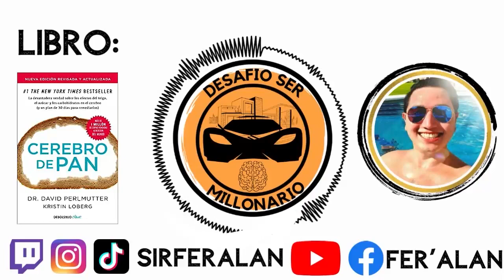Cerebro De Pan - David Perlmutter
**Síntomas y enfermedades asociadas con la intolerancia al gluten:**
- Mala absorción de alimentos.
- Antojos de azúcar.
- Niebla cerebral.
- Trastornos digestivos (gases, hinchazón, diarrea, estreñimiento, cólicos, etc.).
- Dolor óseo y problemas de densidad ósea (osteopenia, osteoporosis).
- Trastornos neurológicos (demencia, Alzheimer, esquizofrenia, etc.).
- Enfermedades autoinmunes (diabetes, tiroiditis de Hashimoto, artritis reumatoide, entre otras).
- Depresión.
- Cáncer.
- TDAH (Trastorno por Déficit de Atención e Hiperactividad).
- Migrañas.
- Síndrome de colon irritable.
- Enfermedades recurrentes.
- Epilepsia y convulsiones.
- Esclerosis lateral amiotrófica.
- Infertilidad.
- Intolerancia a la lactosa.
- Urticaria/sarpullido.

**Cereales y alimentos que contienen gluten:**
- Trigo.
- Centeno.
- Cebada.
- Avena (a menos que esté certificada como libre de gluten).
- Espelta.
- Trigo khorasan.
- Triticale.
- Bulgur.
- Sémola.
- Cuscús.
- Harina integral.
- Matzá.
- Farina.
- Germen de trigo.

**Alimentos que suelen contener gluten:**
- Adobos.
- Albóndigas/pastel de carne (industrializados).
- Bebidas alcohólicas espumosas dulces (coolers).
- Bebidas calientes instantáneas.
- Cafés y tés saborizados.
- Caldos (industrializados).
- Cereal.
- Cerveza de raíz.
- Embutidos.
- Frijoles precocidos (enlatados).
- Frutos secos mixtos.
- Imitación de cangrejo, de panceta, etc.
- Leche con chocolate (industrializada).
- Mayonesa.
- Nueces tostadas.
- Obleas.
- Papas a la francesa (se suelen espolvorear con harina antes de congelarlas).
- Queso azul.
- Quesos procesados.
- Rellenos de fruta (para pastelería) y budines.
- Salchichas.
- Salsa de soya y salsas teriyaki.
- Salsas espesas (gravy).
- Verduras fritas/tempura.

**Fuentes misceláneas de gluten:**
- Cosméticos.
- Medicamentos.
- Estampillas y sobres no autoadhesivos.
- Shampoos y acondicionadores.
- Vitaminas y suplementos alimenticios (revisa la etiqueta).
- Labiales.
- Masa para modelar.

**Otras fuentes misceláneas de gluten:**
- Almidón modificado.
- Color caramelo (que a menudo se extrae de la cebada).
- Ciclodextrina.
- Complejo amino-péptido.
- Dextrina.
- Extracto de fitofingosina.
- Extracto de grano fermentado.
- Extracto de levadura.
- Extracto de malta.
- Hidrolisato.
- Hidrolizado de proteína vegetal.
- Proteína de soya.
- Proteína vegetal hidrolizada.
- Saborizantes naturales.
- Tocoferol/vitamina E.